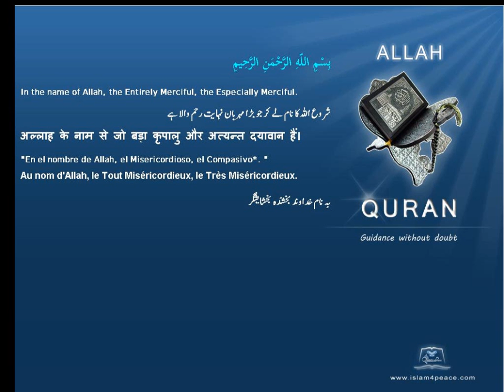ٹڈی Locusts قرآن مجید اردوموضوع کے ساتھ